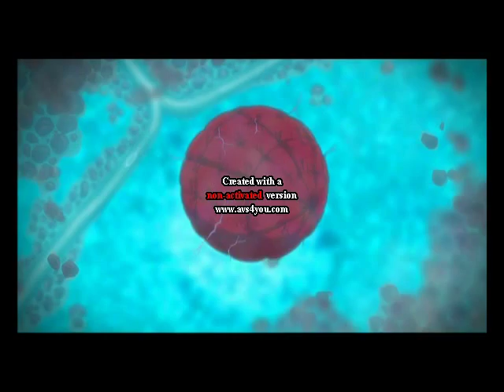Origin - Spirits of the past AMV Origa.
Song - Origa
Movie- Origin

Sorry about the writing in the middle of the screen at the beginning and end...my windows movie maker died and i had to use a trial version of something else -.-.. Enjoy other than that lol